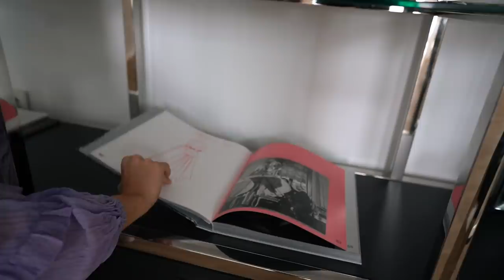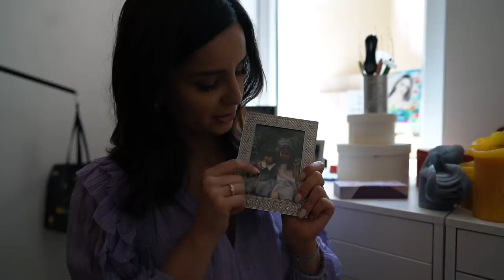MEINE WOHNUNGSTOUR ⚡️ | TamTam Beauty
tamtamsisters, heute gibt es eine Roomtour - endlich! Ihr habt lange gewartet und jetzt wünsche ich euch viel Spaß beim 'durchgehen' - Liebe, Tara xx

⋆ ICH TRAGE:

Kleid in flieder (gibt es aktuell auf NET-A-PORTER nicht mehr, Kleid in
- anderer Farbe blush ton

weiße Infinity Rose

Floralaan 25, 5928 RD Venlo, Niederlande

Tara

'PR Samples.